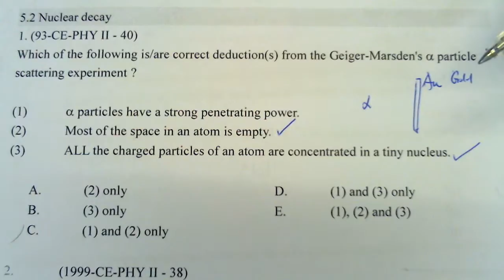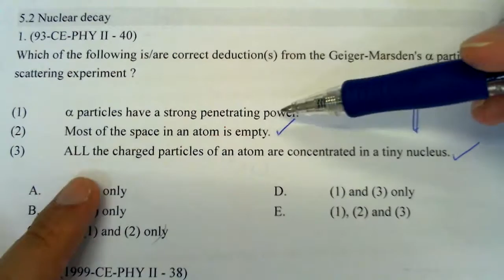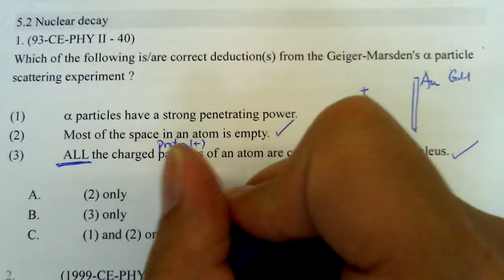Physics 1993 HKCEE MC 40 A